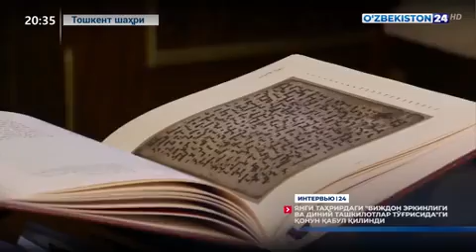Янги таҳрирдаги «Виждон эркинлиги ва диний ташкилотлар тўғрисида»ги қонун қабул қилинди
Қонуннинг мазмун-моҳияти, олдингисидан фарқи, ўзгаришлар тўғрисида Тошкент шаҳар бош имом-хатиби устоз Нуриддин домла Холиқназаров ўз фикр-мулоҳазаларини билдирдилар.